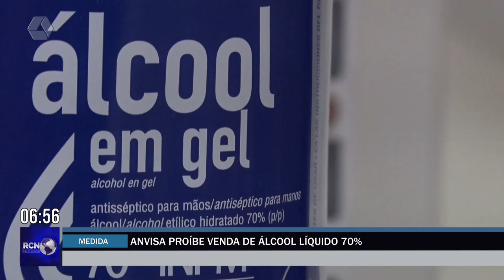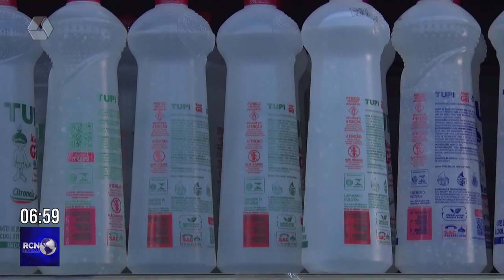Liberação de venda do álcool líquido 70% encerra nesta terça-feira